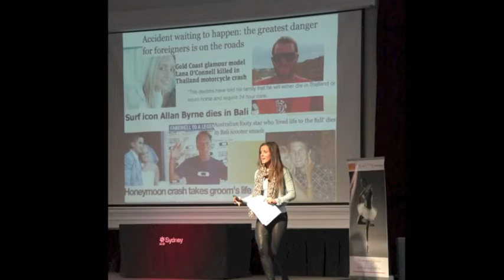Sunday Session Chat with the Big Marn & Ryan Phelan